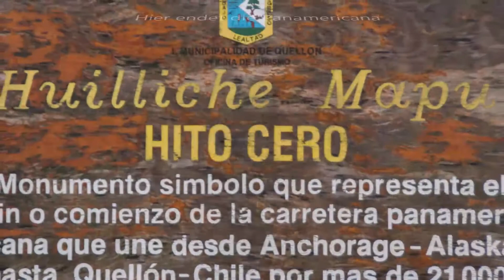Teil 011, Chile, 3 Jahre Panamericana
(Der Link zu unserem 800 Seiten starken Buch: "PANAMERICANA: Traumstraße oder Albtraum?" €24,90; Lieferung innerhalb Deutschlands versandkostenfrei)

3 Jahre Panamericana.
110tausend km von Feuerland bis Alaska
Teil 11 Chile
Von Lago Rupanco bis Chile Chico
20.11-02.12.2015